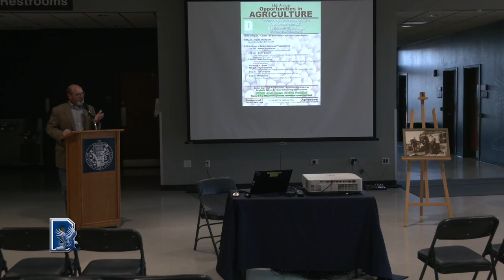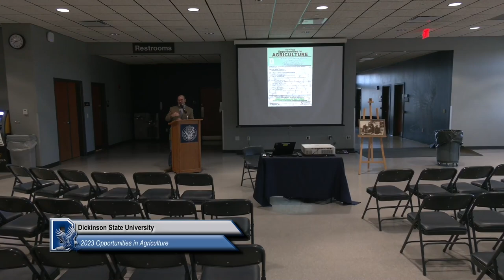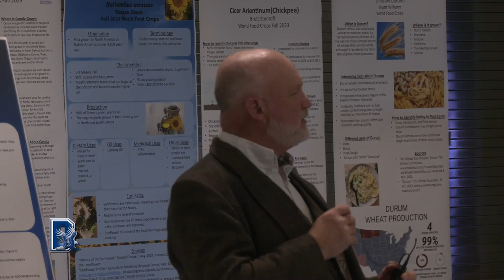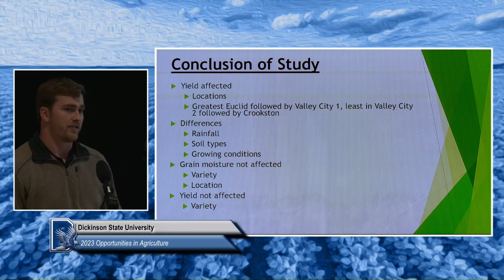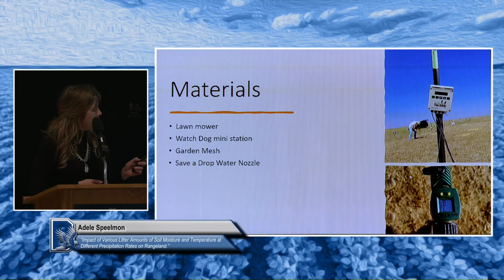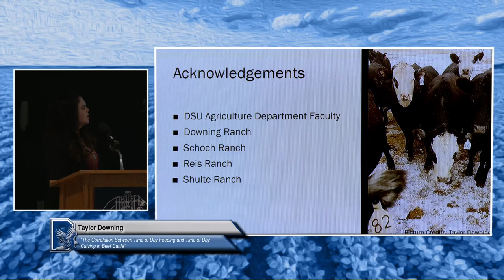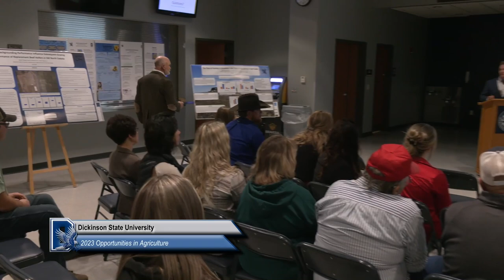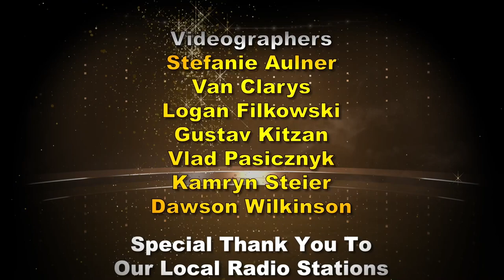Dickinson State Opportunities in Agriculture 2023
The 2023 Dickinson State University Opportunities in Agriculture at the Biesiot Activities Center. This production covers the Keynote speaker and Senior Capstone Presentaitons.